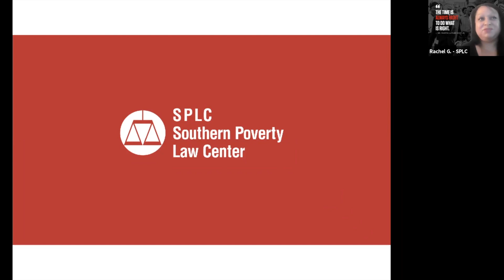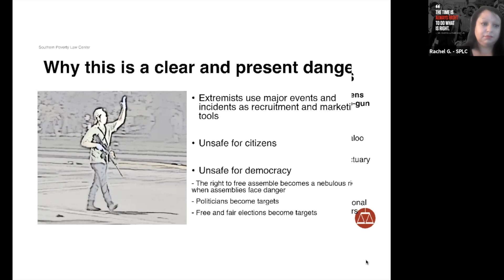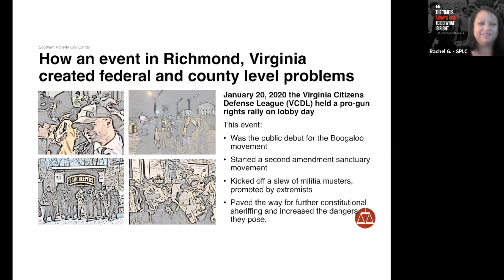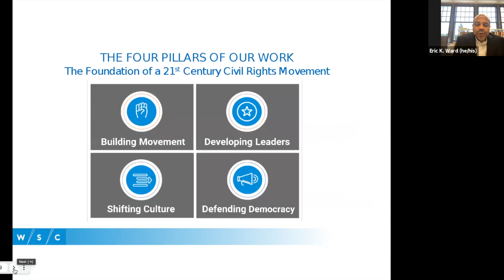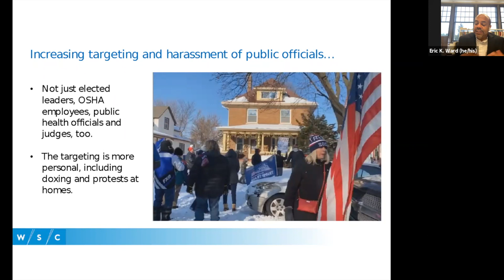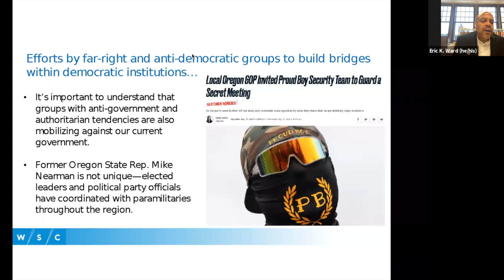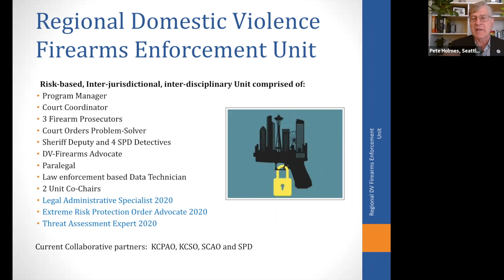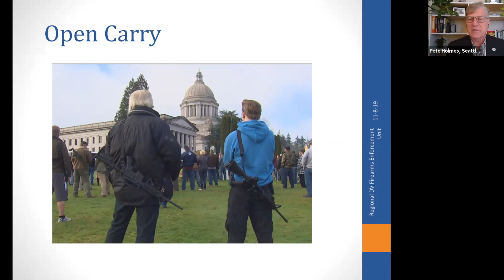Summit on Firearms & Extremism in the Pacific Northwest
The Alliance for Gun Responsibility and the Oregon Alliance for Gun Safety hosted a fascinating discussion about the interplay between firearms and extremism in the Pacific Northwest. Featured speakers were Eric Ward of Western States Center, Rachel Goldwasser of Southern Poverty Law Center, and Seattle City Attorney Pete Holmes.